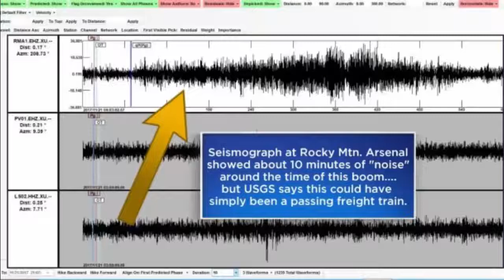No One Knows Why Mysterious Booms Are Being Heard Around the World? | Techno Update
Something very strange is going on, and it seems to be happening all around our planet. Reports continue to emerge of booming sounds of mysterious origin echoing from the sky, from Colorado and Alabama to the Middle East, United Kingdom and Australia, according to News Corp Australia.